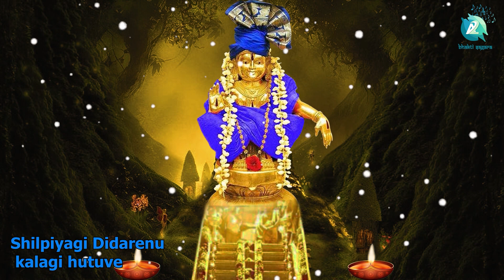ಎಷ್ಟು ಜನುಮವೆತ್ತರೇನು ಅಯ್ಯಪ್ಪ| Ayyapa Sanidi | Lyrical Video | Yuvaraj | Ms Maruthi | A2BhaktiSagara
Singer : Yuvaraj
Lyrics : T. Rajendra